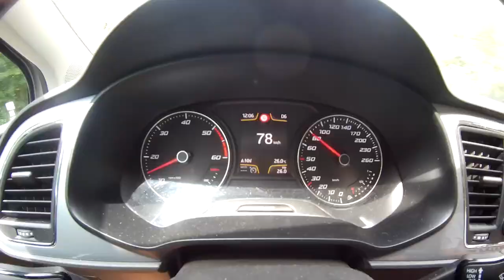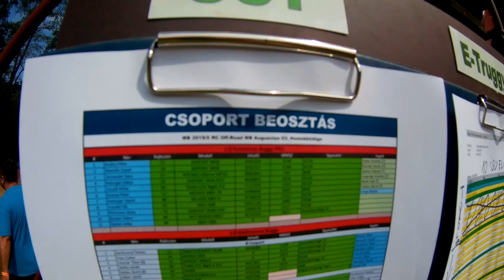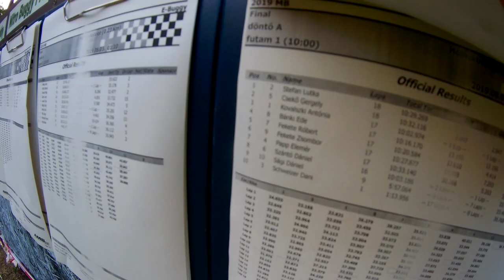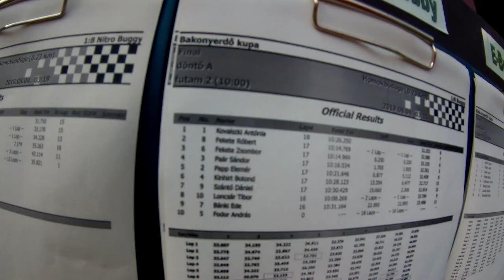Így RC versenyzünk MI - 2019 nyár (MB és RainyRace Homokbödöge)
2009 óta versenyszerűen foglalkozom RC OFFROAD autó versenyzéssel. Mióta a fiaim nagyok lettek már ők is járnak velem  hétvégi versenyekre. Ebben a videóban egy rendhagyóan 2 napos kültéri 1:8 offroad rc autóversenybe pillanthattok bele a bepakolástól a 2 napos fárasztó versenyzésen át a hazaérkezésig.

Az RC autóink:
1:8 elektromos buggy: SERPENT SRX8E